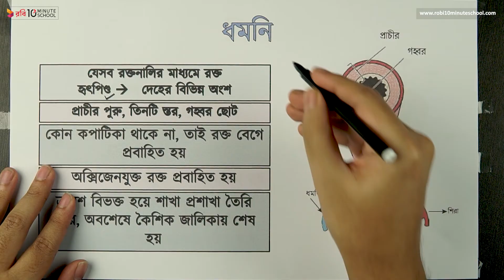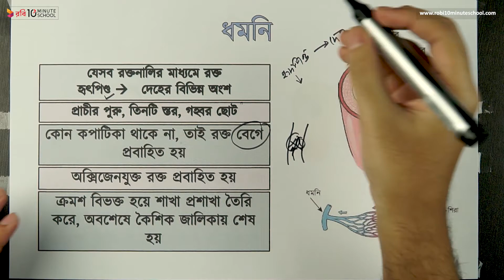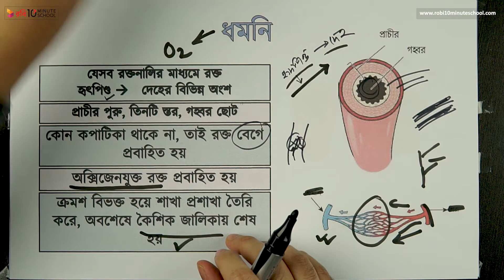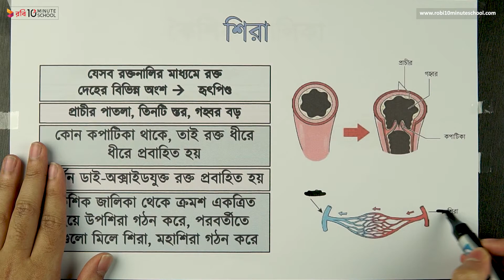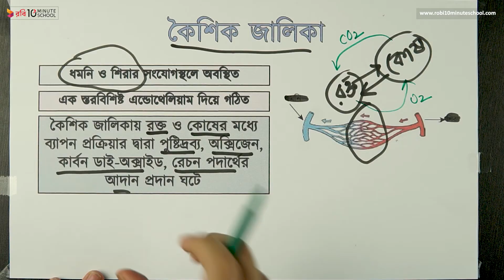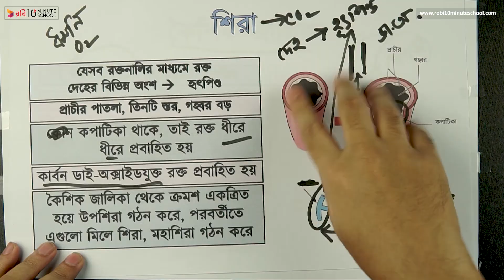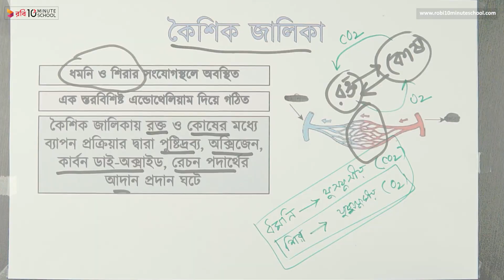০৩.০৬. অধ্যায় ৩ : হৃদযন্ত্রের যত কথা - রক্তনালী (Blood Vessels) [SSC]